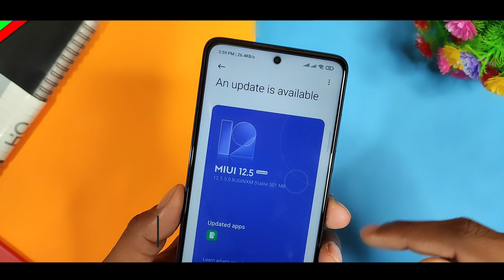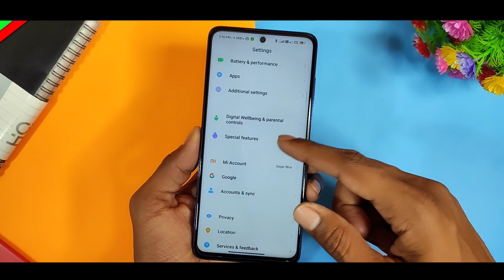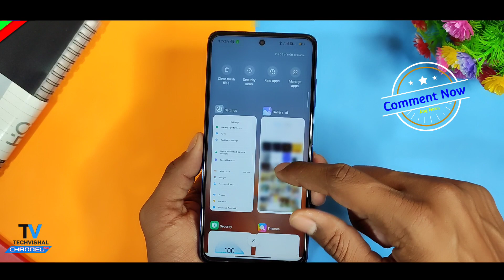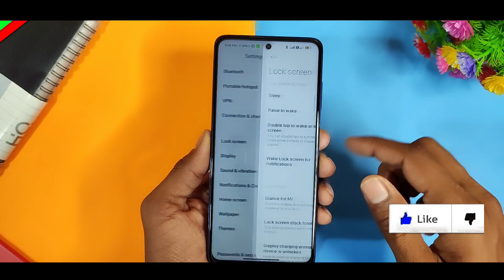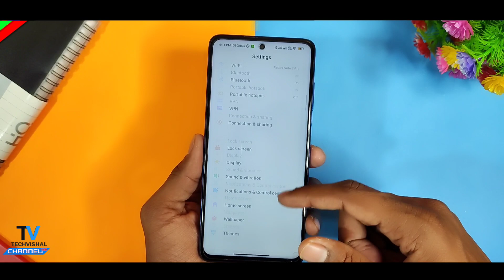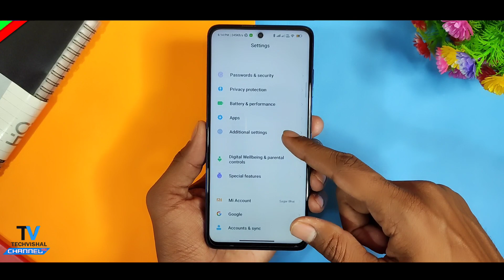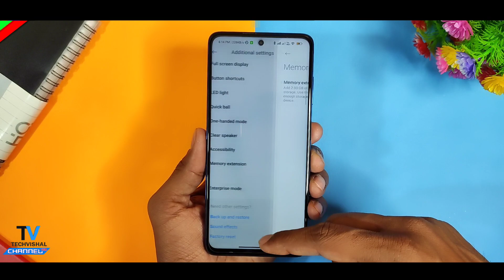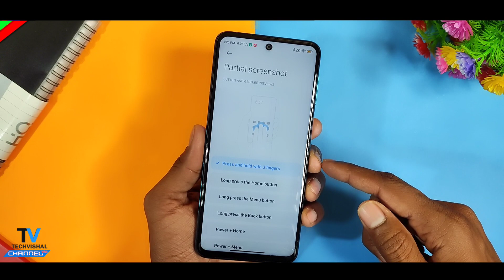POCO X3 New MIUI 12.5.5.0 Enhanced Edition Update Review | 12+ TOP Features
Poco X3 New Update MIUI 12.5.5.0 Enhanced edition India Android 11 Update Features Full Review and MIUI 12.5.5.0 enhanced update For Poco X3 New Android 12 Update All Details in Hindi.
Friends in this video I tell you MIUI 12.5.5.0 Enhanced edition Update Poco X3 New MIUI 12.5 Android 12 Update Changelog Hidden Features & Release For Poco X3 Pro and Redmi Note 10 Pro More Devices.

00:20 Poco X3 New Update
01:05 Poco X3 New MIUI 12.5 Update
01:35 MIUI 12.5.5.0 Enhanced update Poco X3
05:24 Poco X3 MIUI 12.5.5.0 Enhanced edition Update
07:06 Poco X3 New MIUI 12.5 Enhanced Update Features